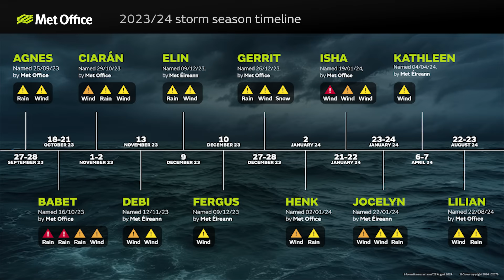Has Climate Change influenced UK storms? Climate Conversations Shorts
The new list of storm names for the 2025/26 storm season has been announced. But is climate change influencing storms in the UK? Clare Nasir is joined by Met Office Climate Scientist Dr Mark McCarthy to find out more.